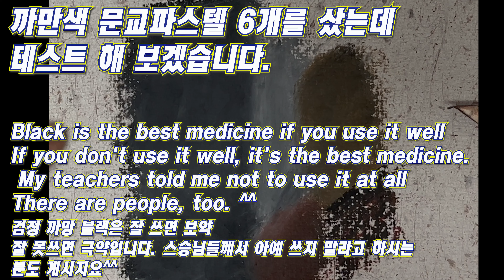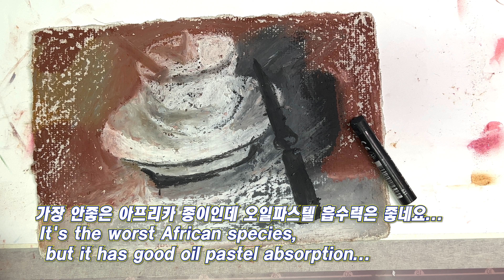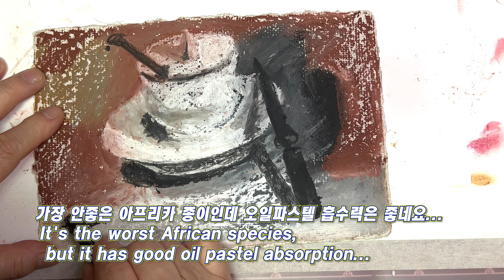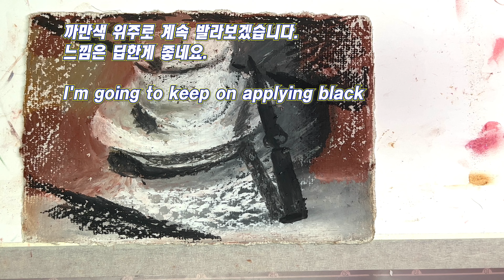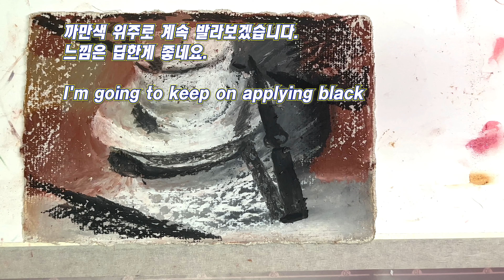오일파스텔 까만색은 발색이 어떤가요? 실험해 보겠습니다.How does the black domestic oil pastel color look? Let me experiment.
이번 동영상은 국내에서 생산되는 파스텔 중 까만색을 실험해 보겠습니다.
그림은 엉망이지만 색을 봐 주시길^^
오일파스텔은 빛깔이 있는 가루 원료에 야자수나 왁스를 혼합하여 만든 미술 도구입니다.
색이 선명하면서도 부드럽게 덧칠이 되고 사용이 간편며
값이 저렴해서(48색 만원정도) 초보자도 사용하기 좋은 미술 재료이지요.
오일파스텔이 생소하신 분들도 크레파스는 한 번쯤 사용해 보셨을 거예요.
오일파스텔은 학창 시절 사용했던 크레파스와 비슷하다고 생각하시면 되는데요,
크레파스보다 무르고 부드러워서 문질러서 번지게 하거나 두껍게 쌓아 유화처럼 표현하는 것도 가능해요.
뿐만 아니라 다른 미술 도구에 비해 빠르게 밀도를 쌓을 수 있고 준비물도 간편하기 때문에 어디서나
일상을 기록하기에 안성맞춤입니다!

In this video, we will experiment with the black color among the pastels produced in Korea. The picture is a mess, but please look at the color. ^^
An oil pastel is an art tool made by mixing colored powder raw materials with palm trees or wax. It is an art material that is good for beginners to use because the color is vivid and smooth, and it is easy to use.

Even those who are unfamiliar with oil pastels have tried crayons at least once. You can think of oil pastels as similar to the crayons you used in school, but they are softer and softer than crayons, so you can rub them to smudge them or stack them thick to make them look like oil paintings.

In addition, it is perfect for recording your daily life anywhere because it can build density faster than other art tools and the supplies are simple!